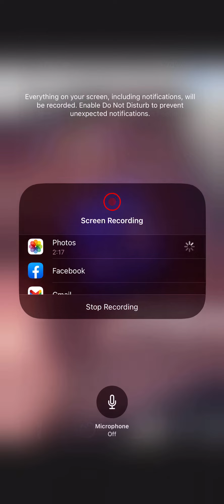Another 16 floor